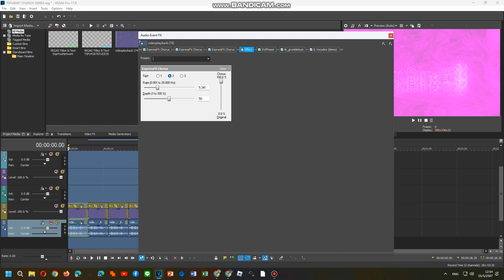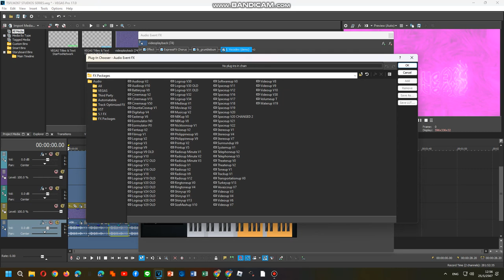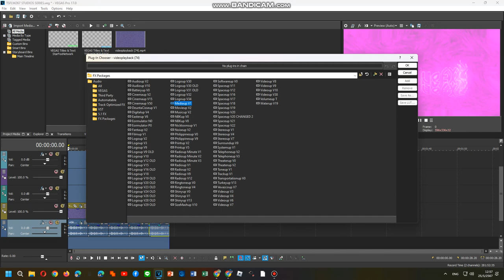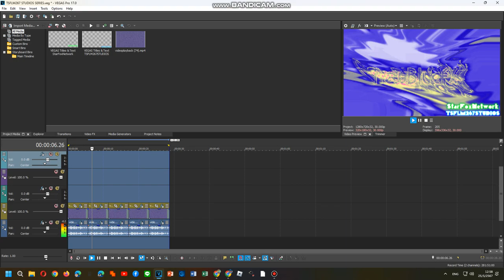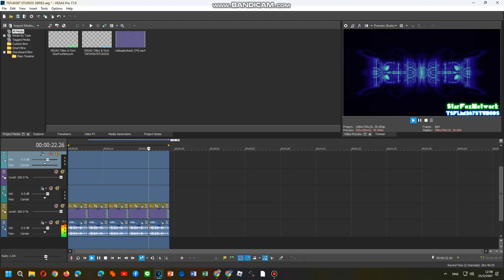Tutorial Effects Part 3